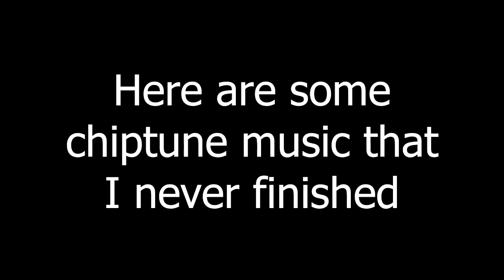Some Unfinished Chiptune Music I Made (2021-2023)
0:00 - "4mat - Madness 2 part b (VRC6)"
1:10 - "chiptune party rock anthem WIP"
1:55 - "apparently"
2:11 - "Hips Don't Lie"
2:40 - "Titanium"